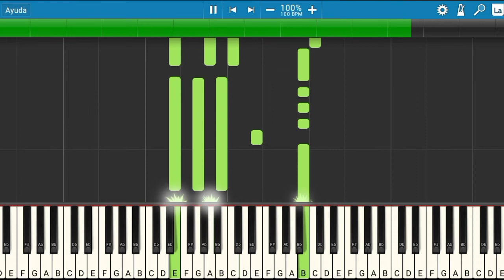Wisin & Yandel - Me Estás Tentando | Piano Tutorial | Midi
Les presento el tutorial de cómo tocar la canción de Wisin & Yandel - Me Estás Tentando.